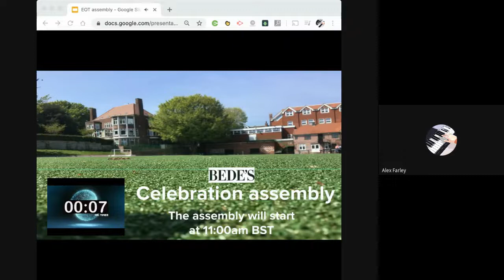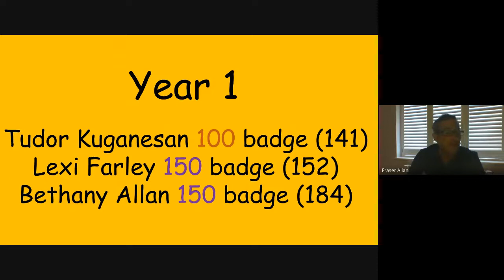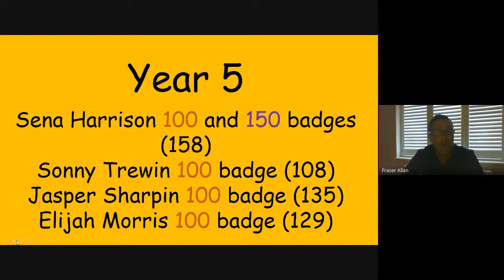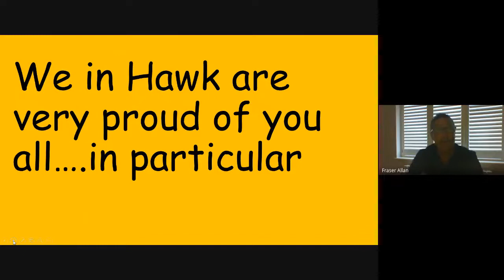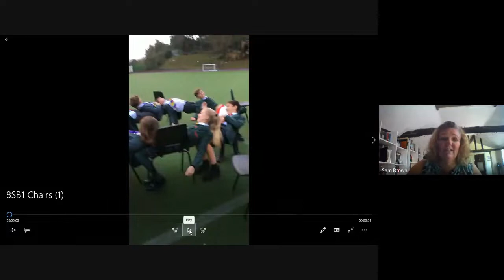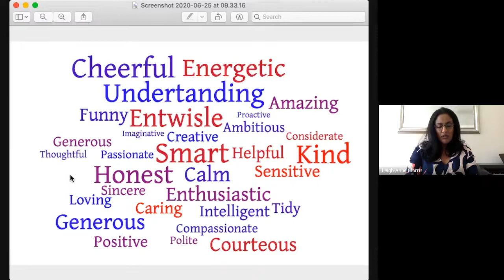Final Assembly 25 June 2020